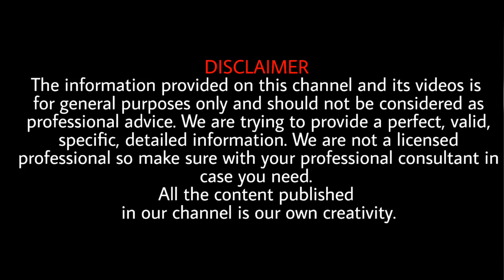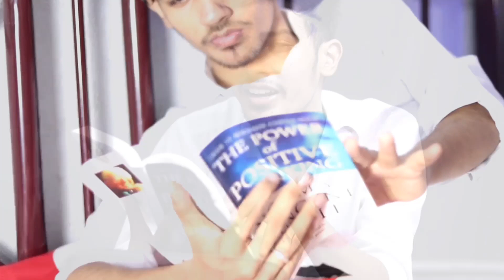What's INSIDE my BACKPACK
Hey friends,
In this video I have shown you that what's inside my backpack and everyday Essentials for men which all men and boy should carry in their bagpack which will help you in college, school, tution, travelling, etc. I have shown you many things which I carry everyday.

Mouth freshener

My headphones

My laptop

Hair wax

The Book (The power of positive thinking)